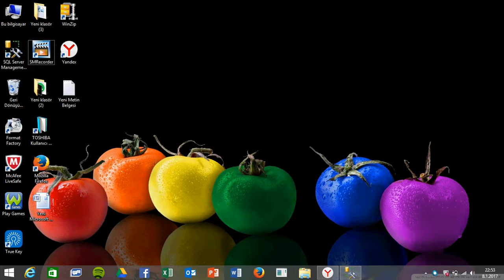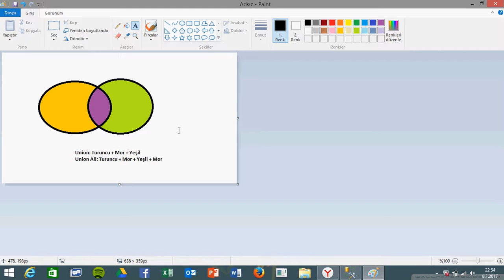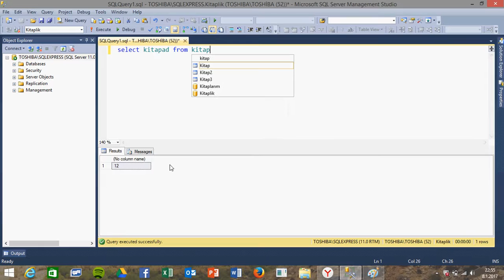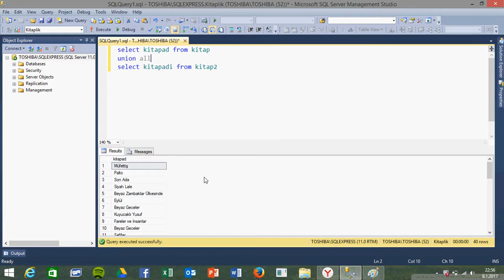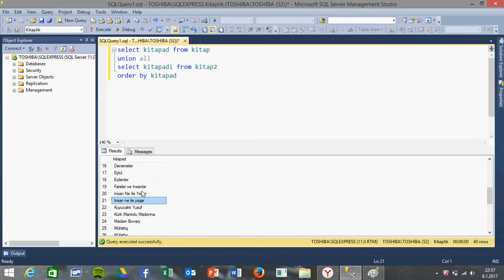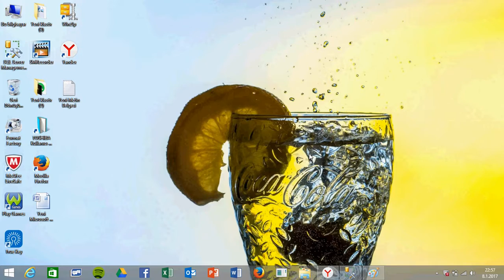SQL Ders 33 Union / Union All Kullanımı